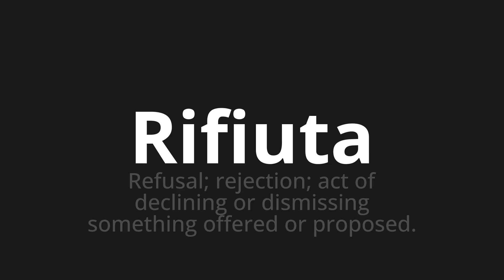How to pronounce Rifiuta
🌍 Learn a new language now Master the Pronunciation of 'Rifiuta Which Means refuses' - which means : Refusal;Rejection;Act of declining or dysmissing Something Offered or Proposed. 📝 with @HTPronounce 🎓🗣️ - [Your Guide to Italian]

Learn to pronounce 'Rifiuta' perfectly in Italian with our easy and engaging tutorial by @HTPronounce! 📖📽️ In this comprehensive video, we provide you with native speaker examples 🗣️👂 and phonetic breakdowns 🎵 to ensure you get the pronunciation just right.

How to say Refuse in Italian